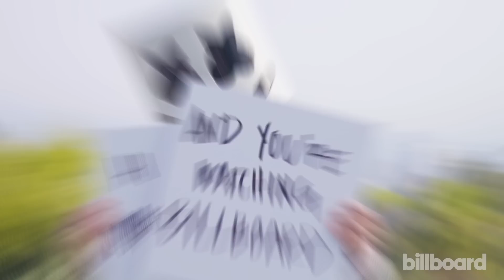Marshmello & Moe Shalizi Play 'Never Have I Ever' | Billboard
Marshmello and music manager Moe Shalizi join Billboard for a round of 'Never Have I Ever.' Have either of them ever left a concert because it was bad or dated two people at one time? Watch to find out!